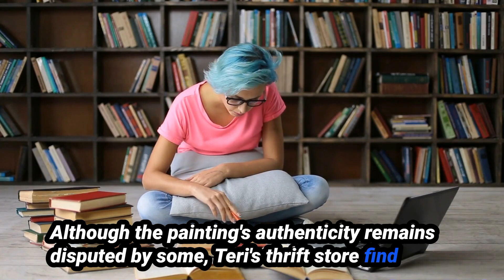Thrifty Treasures Jackson Pollock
Welcome to "Thrifty Treasures," each episode will bring you tales of extraordinary discoveries and the people who stumbled upon them or at least their account of them. In 2015,Teri Horton, a retired truck driver from California, stumbled upon a large, abstract painting at a thrift store in San Bernardino. here is her story